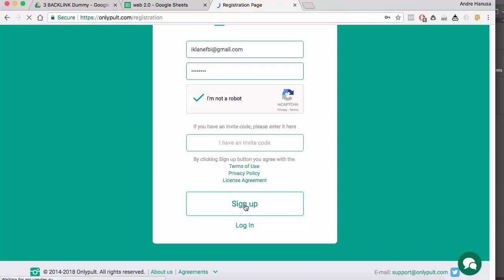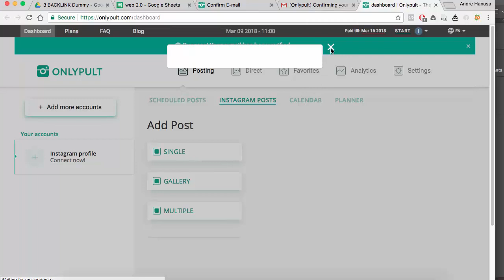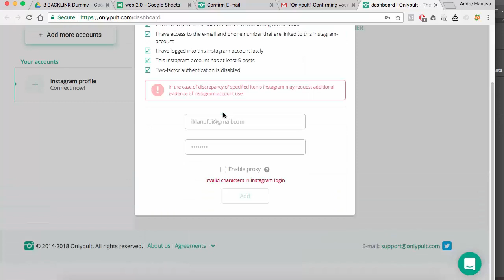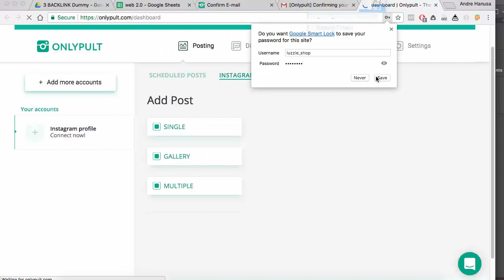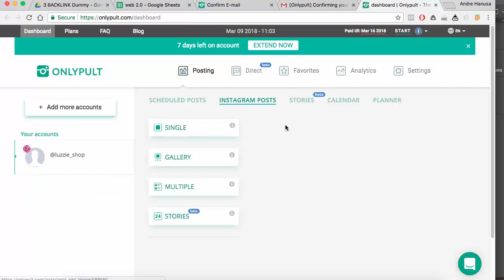Tools Gratis Menjadwal Postingan di Instagram Otomatis | Tutorial bisnis online sukses dropshipper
SEMOGA BERMANFAAT !!!

Trimakasih

belajar
tutorial
bisnis online
jualan online
usaha online
seo
google
fb ads
marketing
intrepreneur
brokerpreneur
dropshipper
sukses
laris
banjir order